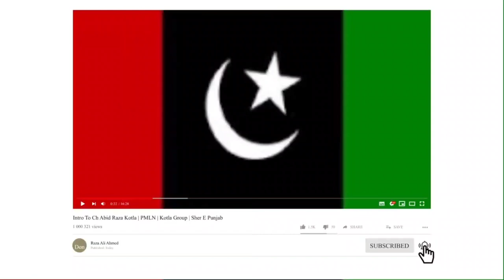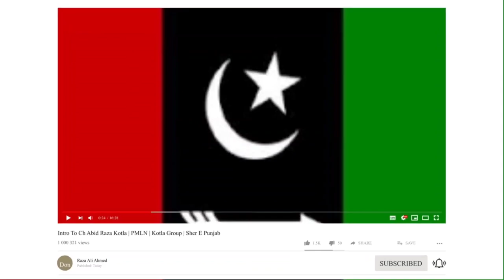Don Of Gujrat | Ch Iftiyaz Peroshahiya | Don Of Punjab | Ch wajahat Hussain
Is video main ap ko ch iftiaz peroshahiya ki dushmani ka pata chale ga